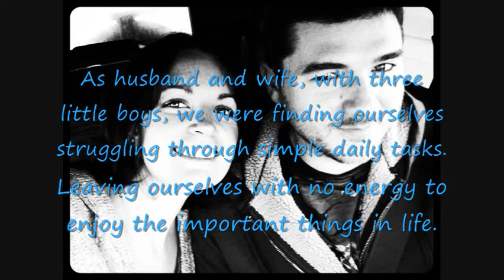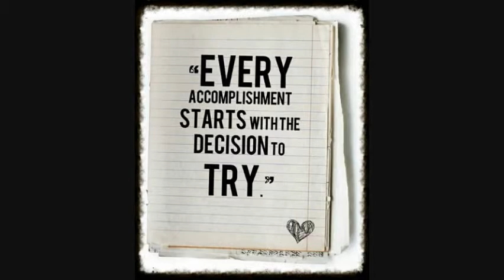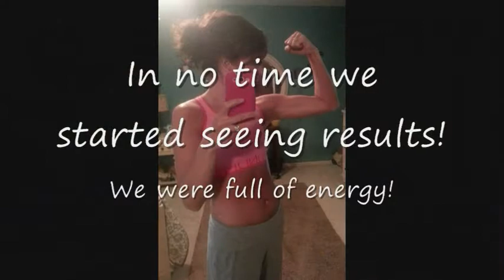INSANITY JOURNEY (O'Brien Style)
This video is record of myself and my wifes 60 Day Journey through Beachbodys Insanity Program.  If you would like to start your own Beachbody Challenge, please click on the enjoy the video!

Im not promoting any labels on my clothing or any of the music you hear.